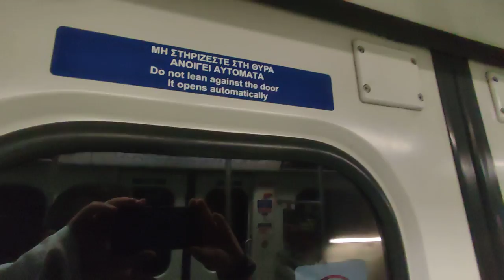Athens Metro Line 2 From Argiroupoli To Agios Dimitrios